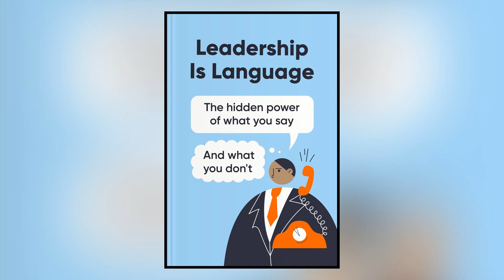Leadership is Language (L. David Marquet)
Leadership is Language: The Hidden Power of What You Say — and What You Don’t

Every day, leaders have to make decisions even when they are not sure of the right ones. They also have to communicate with team members and make the organizational culture work effectively. This summary provides a framework that addresses leadership and how the right use of language and communication can result in an organization's success.

David Marquet, a top graduate of the U.S. Naval Academy, commanded the nuclear-powered, fast attack submarine USS Santa Fe from 1990 to 2001. His experiences in this period culminate into a system that is guaranteed to turn your organization around for the better.

“Words go both ways — language reveals our thinking and changes our thinking. Language is the way we can measure empowerment and collaboration, as well as improve it.” ~ David Marquet

Chapters:
00:00 Chapter 1
02:05 Chapter 2
05:05 Chapter 3
08:27 Chapter 4
11:04 Chapter 5
13:59 Chapter 6
16:55 Chapter 7
19:57 Chapter 8
22:49 Chapter 9
25:34 Conclusion